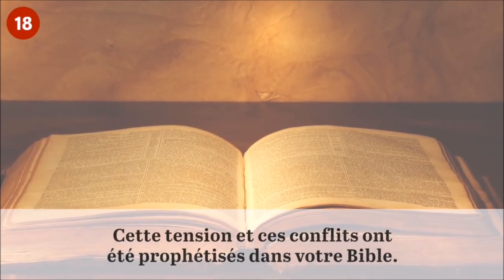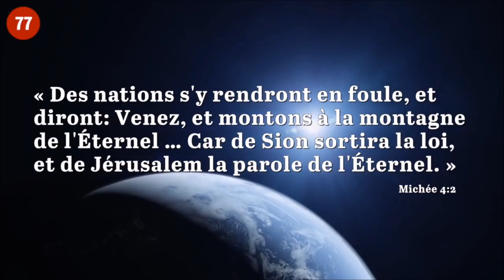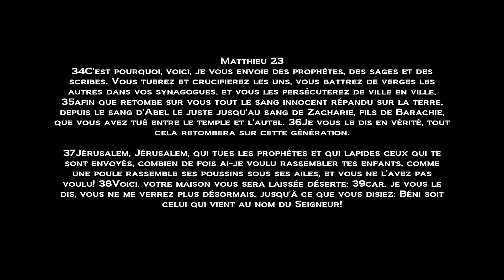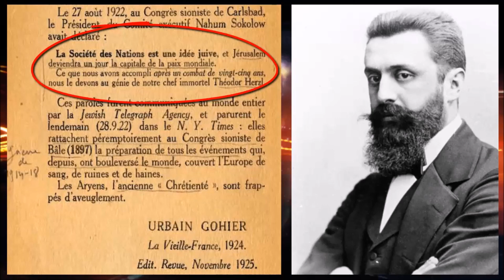Jérusalem, future Capitale du Gouvernement Mondial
Apocalypse 17
1Puis un des sept anges qui tenaient les sept coupes vint, et il m'adressa la parole, en disant: Viens, je te montrerai le jugement de la grande prostituée qui est assise sur les grandes eaux. 2C'est avec elle que les rois de la terre se sont livrés à l'impudicité, et c'est du vin de son impudicité que les habitants de la terre se sont enivrés. 3Il me transporta en esprit dans un désert. Et je vis une femme assise sur une bête écarlate, pleine de noms de blasphème, ayant sept têtes et dix cornes. 4Cette femme était vêtue de pourpre et d'écarlate, et parée d'or, de pierres précieuses et de perles. Elle tenait dans sa main une coupe d'or, remplie d'abominations et des impuretés de sa prostitution. 5Sur son front était écrit un nom, un mystère: Babylone la grande, la mère des impudiques et des abominations de la terre. 6Et je vis cette femme ivre du sang des saints et du sang des témoins de Jésus. Et, en la voyant, je fus saisi d'un grand étonnement.

7Et l'ange me dit: Pourquoi t'étonnes-tu? Je te dirai le mystère de la femme et de la bête qui la porte, qui a les sept têtes et les dix cornes.

8La bête que tu as vue était, et elle n'est plus. Elle doit monter de l'abîme, et aller à la perdition. Et les habitants de la terre, ceux dont le nom n'a pas été écrit dès la fondation du monde dans le livre de vie, s'étonneront en voyant la bête, parce qu'elle était, et qu'elle n'est plus, et qu'elle reparaîtra. - 9C'est ici l'intelligence qui a de la sagesse. -Les sept têtes sont sept montagnes, sur lesquelles la femme est assise. 10Ce sont aussi sept rois: cinq sont tombés, un existe, l'autre n'est pas encore venu, et quand il sera venu, il doit rester peu de temps. 11Et la bête qui était, et qui n'est plus, est elle-même un huitième roi, et elle est du nombre des sept, et elle va à la perdition. 12Les dix cornes que tu as vues sont dix rois, qui n'ont pas encore reçu de royaume, mais qui reçoivent autorité comme rois pendant une heure avec la bête. 13Ils ont un même dessein, et ils donnent leur puissance et leur autorité à la bête.

14Ils combattront contre l'agneau, et l'agneau les vaincra, parce qu'il est le Seigneur des seigneurs et le Roi des rois, et les appelés, les élus et les fidèles qui sont avec lui les vaincront aussi.

15Et il me dit: Les eaux que tu as vues, sur lesquelles la prostituée est assise, ce sont des peuples, des foules, des nations, et des langues. 16Les dix cornes que tu as vues et la bête haïront la prostituée, la dépouilleront et la mettront à nu, mangeront ses chairs, et la consumeront par le feu. 17Car Dieu a mis dans leurs coeurs d'exécuter son dessein et d'exécuter un même dessein, et de donner leur royauté à la bête, jusqu'à ce que les paroles de Dieu soient accomplies. 18Et la femme que tu as vue, c'est la grande ville qui a la royauté sur les rois de la terre.